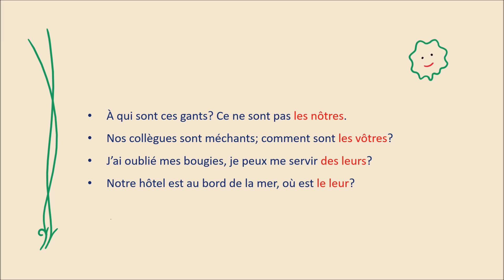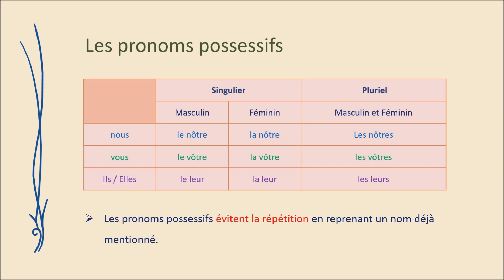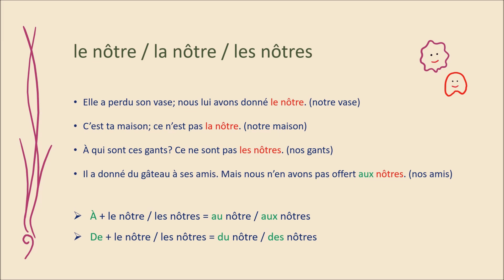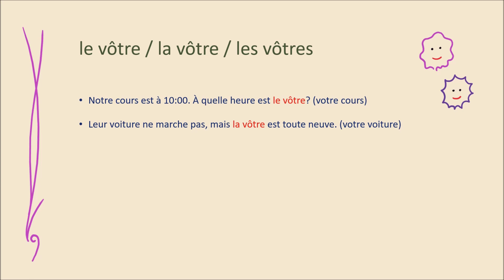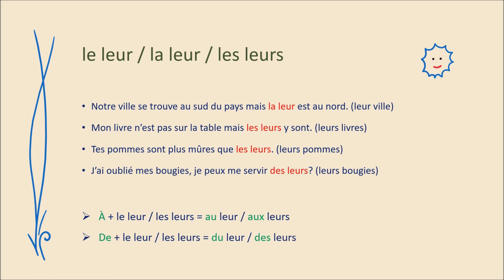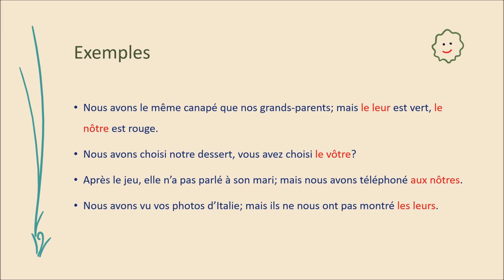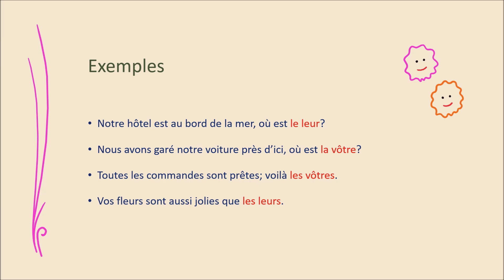Les pronoms possessifs 2 - A2 - La grammaire française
Today we learn some French possessive pronouns. Do you know and use them ?
Aujourd’hui on apprend des pronoms possessifs de la grammaire française. Vous les connaissez déjà ?
Let's learn French grammar together

00:00 introduction
00:34 warm up
01:01 lesson
01:41 examples

french grammar
apprendre la grammaire française